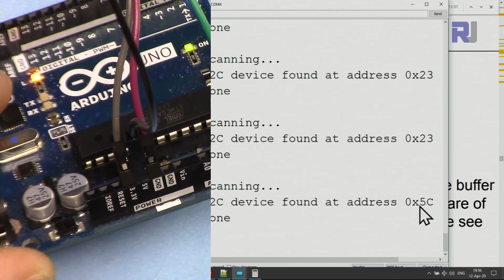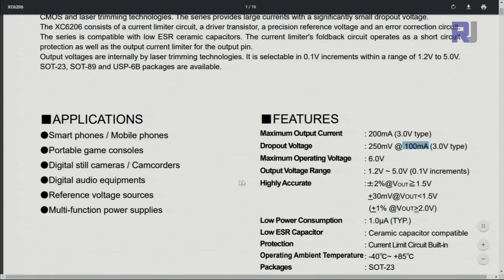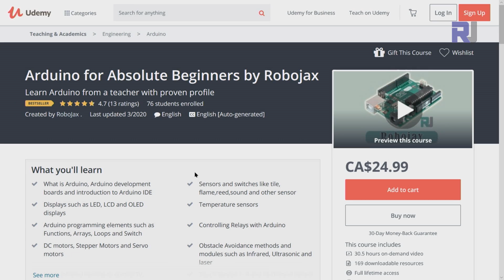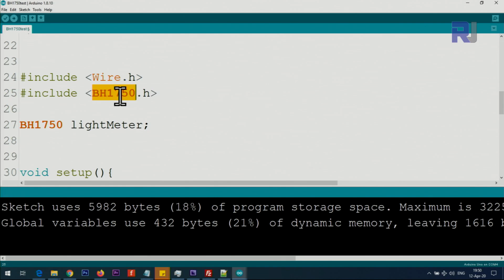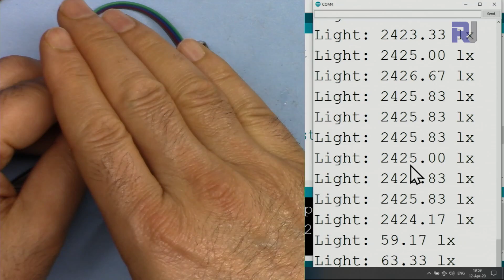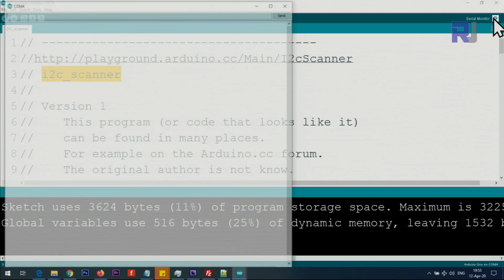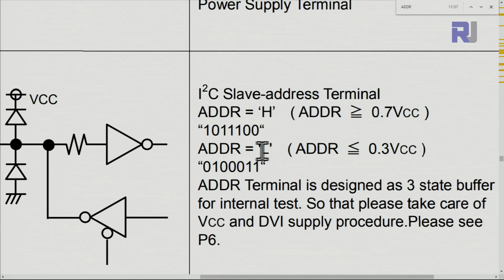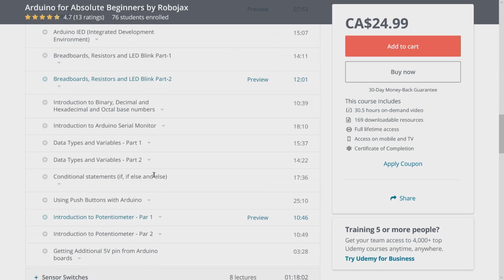Measure Light Lux or Intensity with BH1750L Light Sensor Module - RJT302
BH1750 Light Lux sensors explained, library and code is provided. Also learn how to select different I2C address.

Purchase this item ===
from Amazon USA
Amazon Canada

Jump to different section of video by clicking on the time:
00:00 Start
00:51 Hardware Explained
03:45 Arduino Code for BH1750 Explained
06:40 Measuring light Lux using BH1750
08:30 Selecting Different I2C address of BH1750